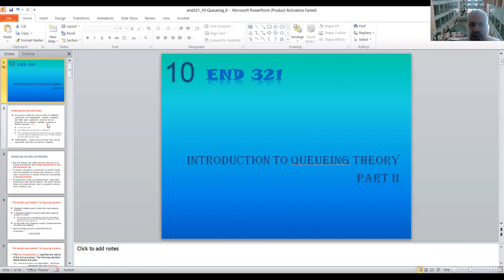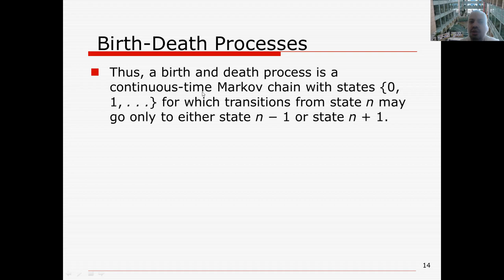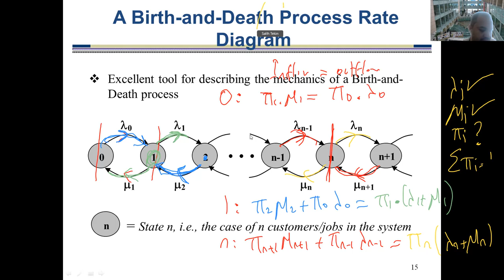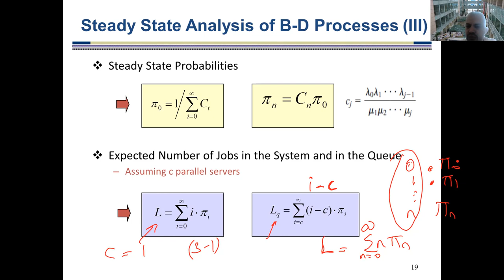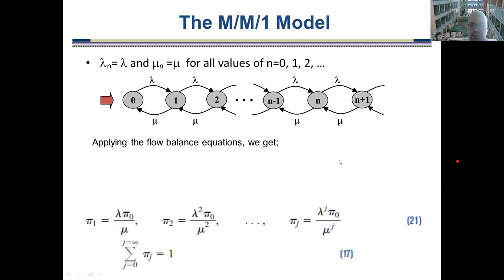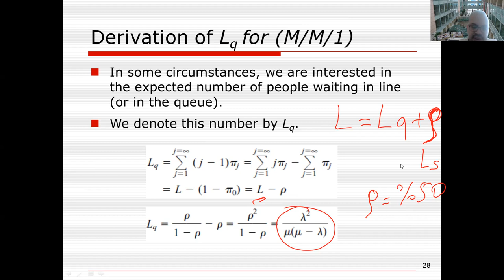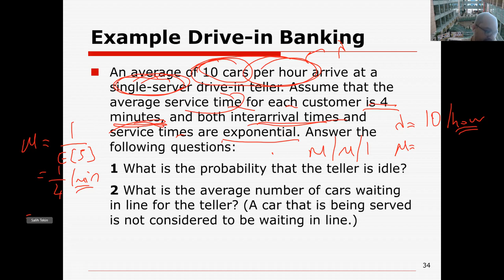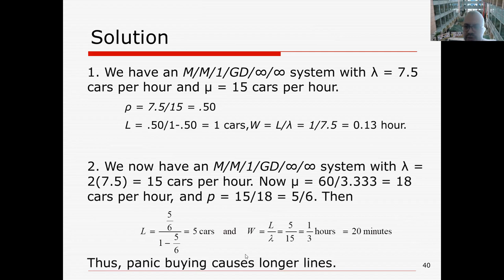Stochastic Processes Part 13: Queuing Theory – Birth and Death Process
END 321 TOBB ETU Stochastic Processes Class